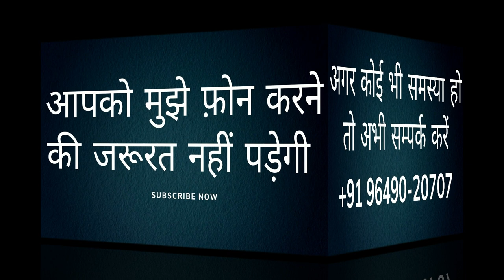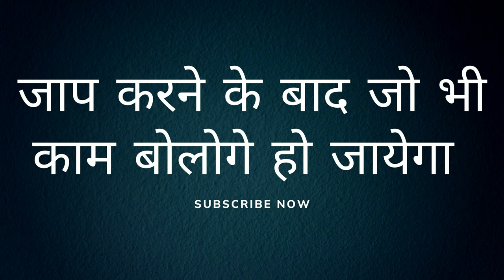यह मंत्र आप गलती से भी मत बोलना नहीं तो जो सोचा हे वही होगा